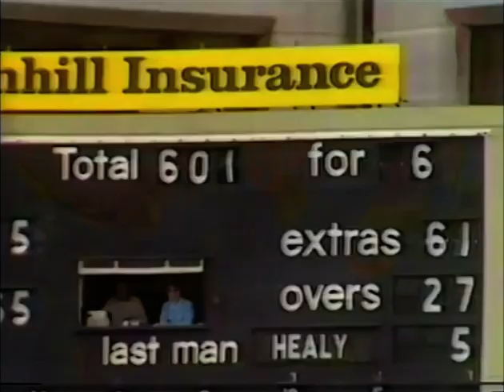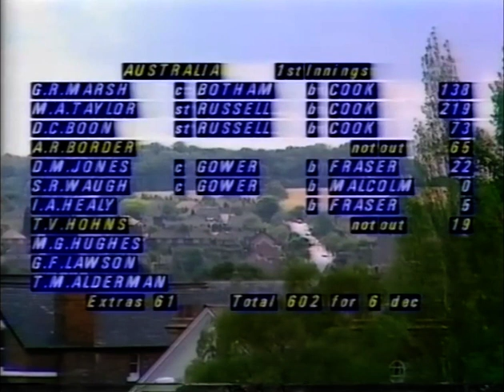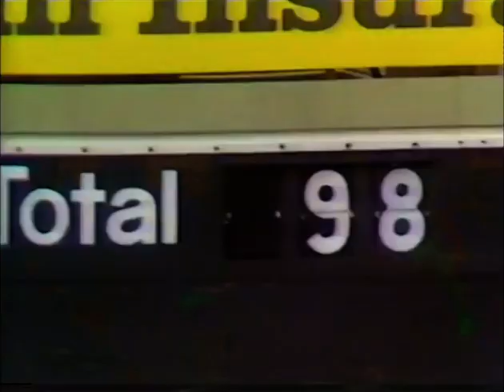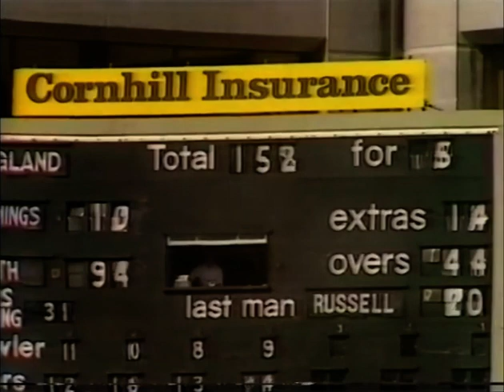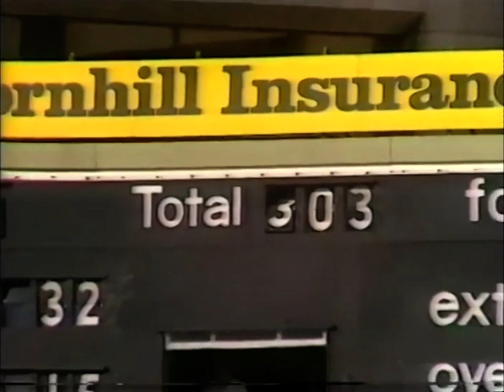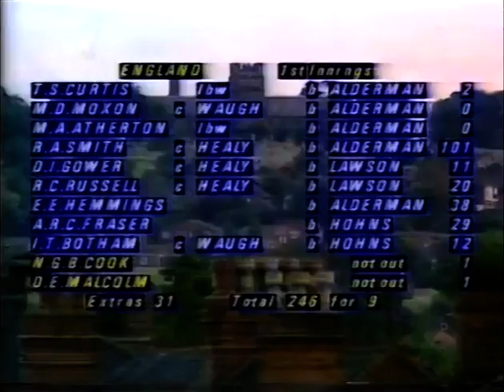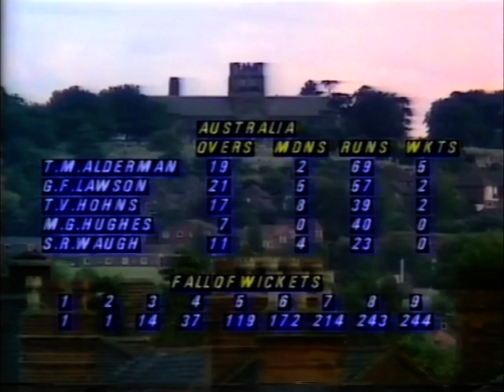ENGLAND v AUSTRALIA 5th TEST MATCH DAY 3 TRENT BRIDGE AUGUST 12 1989 ROBIN SMITH TERRY ALDERMAN